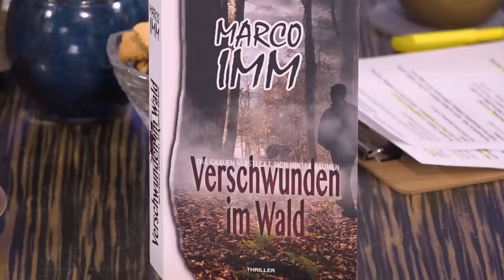Verschwunden im Wald - Paranormale Phänomene - Jeanette Görlitz/ Marco Imm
Inmitten einer Pilzsuche im Wald bei Helfta (Sachsen-Anhalt) stößt der damals achtjährige Marco Imm mit seiner Familie auf ein unfassbares Ereignis, welches niemand so richtig glauben möchte. Empfänglich für paranormale Erlebnisse, schreibt er diese auf, verfasst mysteriöse Thriller und wird damit zum Seelsorger für viele Menschen, die ähnliches erlebt haben. Gemeinsam mit seiner Partnerin Jeanette Görlitz gründete er vor einigen Jahren den Internet-Kanal: MaJa-TV. In dieser „andere Art der Redaktion“ leben die Beiden ihre Kreativität aus, Schreiben, Zeichnen, drehen Videofilme und helfen mit ihrer Kunst Menschen aus der Krise.

➡️ Bankverbindung: DE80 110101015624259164 - Verwendungszweck "Neue Horizonte"
➡️ Bitcoin Spenden: 1BzJzTnsnzGC1YLV7amESynbzfpZWAmHUM
➡️ Ethereum Spenden: 0x884cd6c7bf048fa8fc49d8939b96cca3275b7422